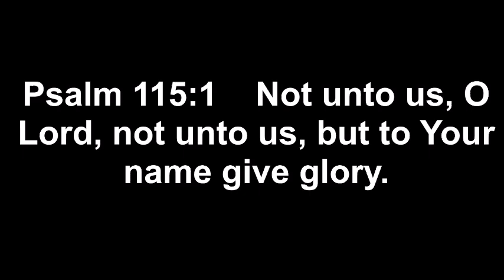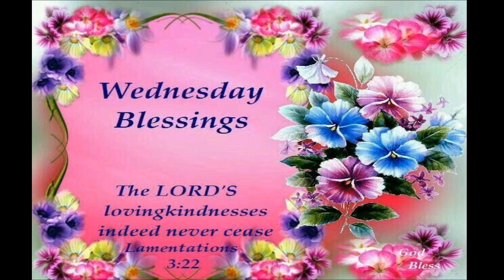241002 Proctor Memorial Devotion